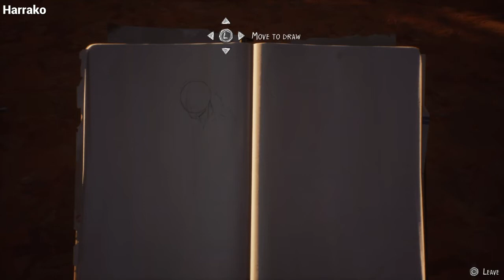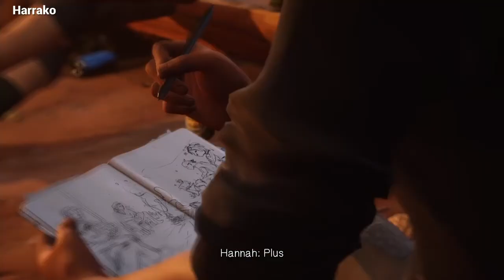Life is Strange 2 : Weed Farm - Episode 3 Full Play No commentary Part 2